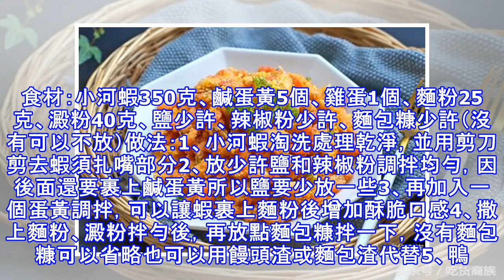香脆鹹蛋黃金蝦，小河蝦變身黃金甲~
食材：小河蝦350克、鹹蛋黃5個、雞蛋1個、麵粉25克、澱粉40克、鹽少許、辣椒粉少許、麵包糠少許（沒有可以不放）做法：1、小河蝦淘洗處理乾淨，並用剪刀剪去蝦須扎嘴部分2、放少許鹽和辣椒粉調拌均勻，因後面還要裹上鹹蛋黃所以鹽要少放一些3、再加入一個蛋黃調拌，可以讓蝦裹上麵粉後增加酥脆口感4、撒上麵粉、澱粉拌勻後，再放點麵包糠拌一下，沒有麵包糠可以省略也可以用饅頭渣或麵包渣代替5、鴨蛋黃壓碎備用6、熱鍋注入油（油要多放一些）燒至六七成熱，放入河蝦中火炸至金黃，撈出放在廚房紙上控油7、另起一鍋，放少許油，將鹹蛋黃放進鍋中翻炒變成蛋黃液8、將炸好的蝦放入蛋黃液中翻炒9、裹上鹹蛋黃即可關火，裝盤後撒點...